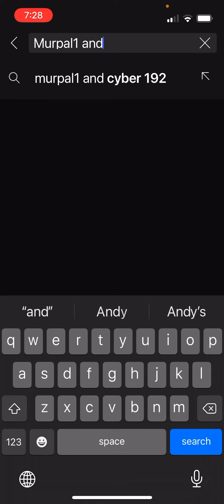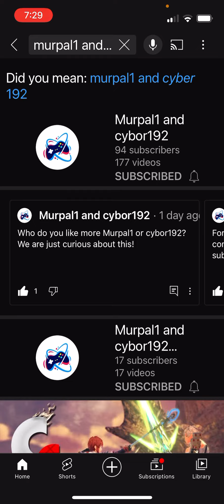Who I really am